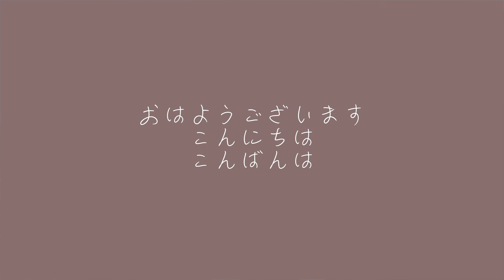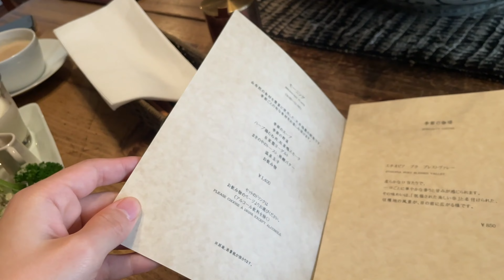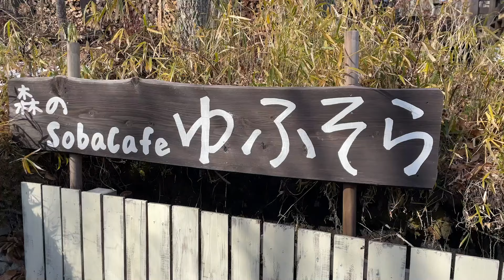【Vlog】湯布院で過ごした素敵なモーニング。 - 後編 -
バイオリンの魅力、演奏、バイオリンを始めたい人やバイオリン学習者に向けた有益な情報を随時発信中 🌸

◆月額 　590円
          　 1790円
◆特典
- チャット欄の名前にバッジが付きます
- メンバー限定でお悩み相談を毎月3回開催します
- メンバー限定コンサートなども計画中？
◆端末によっては登録ボタンが表示されないので下記URLをご利用ください

大分県出身。1996年生まれ。
5歳でバイオリンを始める。10歳で桐朋学園子供のための音楽教室入室。桐朋女子高等学校音楽科 を経て桐朋学園大学音楽学部卒業。
別府アルゲリッチ音楽祭にて、樫本大進氏による「子どもの為のバイオリンレッスン」受講。
国内外のマスタークラスにて、ザハール・ブロン、オリヴィエ・シャルリエ、フェデリコ・アゴスティーニ、各氏に師事する。
ウィーン国立音楽大学夏期セミナーにて教授推薦ファイルコンサートに出演。
イタリア世界遺産・音楽芸術祭出演。世界最古の劇場テアトロオリンピコなどで演奏する。
室内楽大分grandとヴィヴァルディの四季全楽章をソリスト兼指揮の弾き振りを務める。
全日本学生音楽コンクール福岡大会入選。
全日本ジュニアクラシック音楽コンクール最高位。
イタリア協会主催コンコルソ・ムジカ・アルテ優秀大賞受賞。
バイオリンを三木妙子、石井志都子、徳永二男各氏に師事する。
室内楽を毛利伯郎、磯村和英、練木繁夫、徳永二男、藤原浜雄各氏に師事する。

【後援・絵画提供 : UNITEDGALLERY】